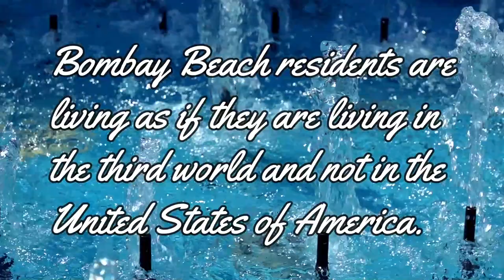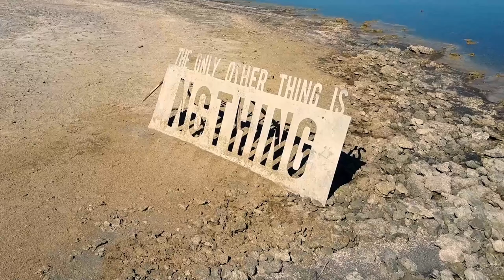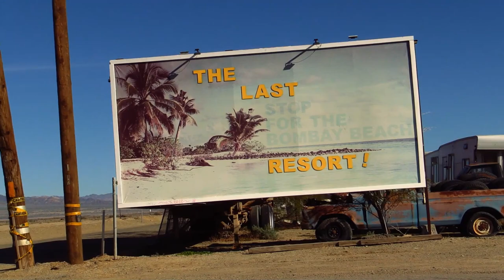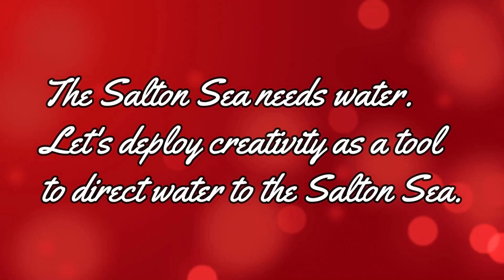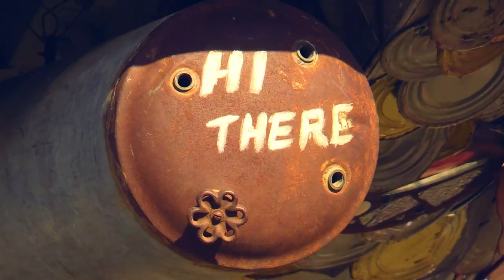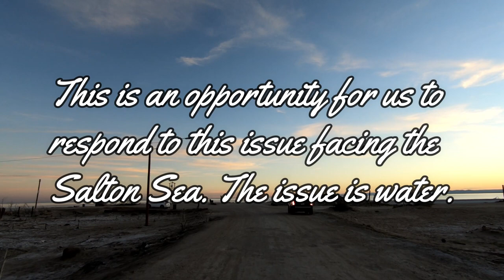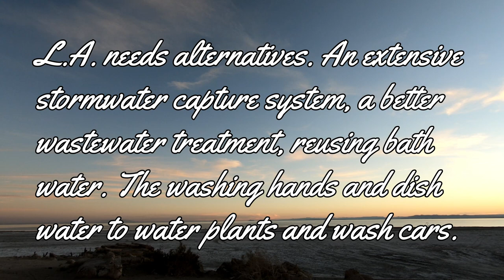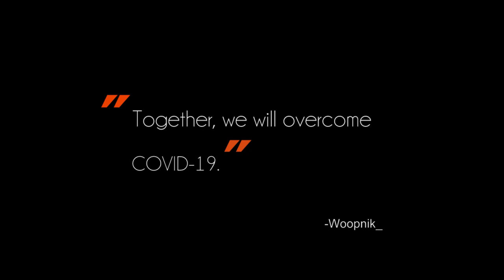Stealing Water - Short Documentary.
This is my last normal video before everything changed, lastnormalphoto, lastnormalvideo on Twitter.

The residents of Bombay Beach are living on a third world level, in California, in the United States of America. Why?

Well, one answer is that Los Angeles is taking water from the Salton Sea, making the Salton Sea unusable for any vacation purposes. You could say that L.A. created the longest straw into the Salton Sea to suck it dry.

Bombay Beach is located in Southern California's Sonoran Desert. Bombay Beach is located on the east shore of the Salton Sea and like many communities along its shores, has had to contend with fluctuating water levels, reducing size of the lake and increasing salinity. A berm was built in the 1970s to protect the west end of the town, but a portion of the town beyond the berm was either submerged or half-buried in mud. Bombay Beach marks the southern end of the San Andreas Fault.

An article provided this information about the community during the 1950s: "Bombay Beach was a celebrity destination. Frank Sinatra, the Beach Boys and Bing Crosby frequented its luxury resorts perched at the edge of the Salton Sea, California’s largest lake. Lauded for its fishing, boating and water skiing,... Birds, too, loved the lake, with thousands spending winters there every year". By the 1970s, the runoff which was full of salty chemicals led to a warning that the salinity of the lake would no longer sustain wildlife; that occurred by the early 1980s. A September 2019 report stated that ten years earlier, "there were some 100 million fish in the Sea. Now, more than 97 percent of those fish are gone".

Most of the few residents use golf carts to get around, since the nearest gas station is 20 miles (32 km) away in Niland. The only store selling food items is a convenience store and the closest hospital requires a 45 minute drive. The Ski Inn bar and restaurant remains popular. The "Bombay Beach Drive-In" is an art installation with broken down cars. A visitor in 2019 wrote that there were many "discarded homes and trailers long-since abandoned ... windowless husks blanketed in graffiti, surrounded by broken furniture and rubble.

The ruins of Bombay Beach attract many photographers and visitors. The town, as well as others on the shores of the Salton Sea, is one of the lowest settlements in elevation in North America. Besides the local American Legion, the Ski Inn is the only drinking establishment or bar in the town. (The American Legion, Post 801, had 36 members in 2016 and closed down "for a few years" but reopened as a volunteer-run facility.)

House prices had risen by 2018; some bungalows (ranchers) were selling for "tens of thousands of dollars", according to a news report.

The community has held an event each spring since 2017, inviting "artists, academics, writers, and film-makers to create work, give lectures, and stage happenings". (The 2020 Biennale was postponed due to the COVID-19 pandemic.) A March 2020 article described the settlement in these words:

"Bombay Beach is the post-apocalyptic star of this excruciatingly drawn out disaster. The mostly elderly residents who make up the population live in a grid of mobile homes and eccentric (and, sometimes, elaborate) small homes and shacks."